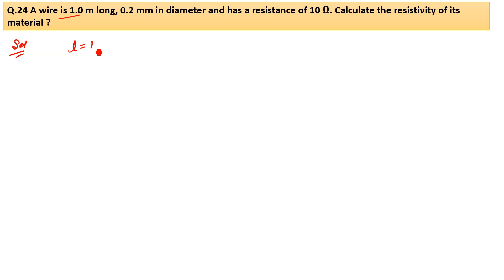A wire is 1.0 m long 0.2 mm in diameter and has a resistance of 10 Ω. Calculate the resistivity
Q.24 A wire is 1.0 m long, 0.2 mm in diameter and has a resistance of 10 Ω. Calculate the resistivity of its material ?